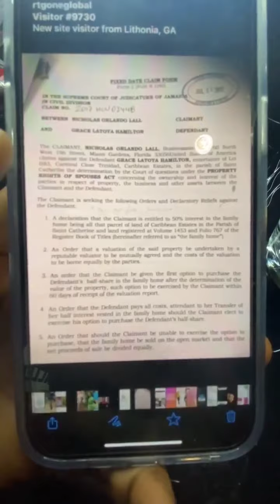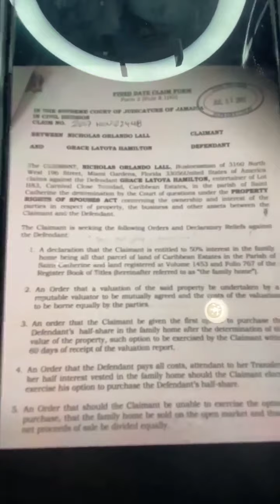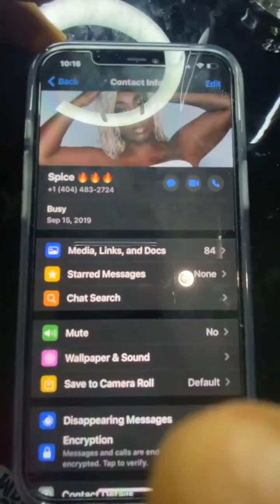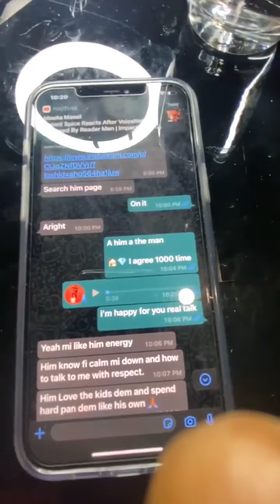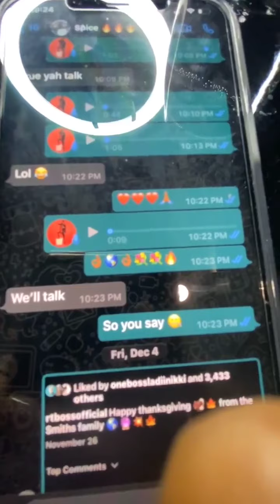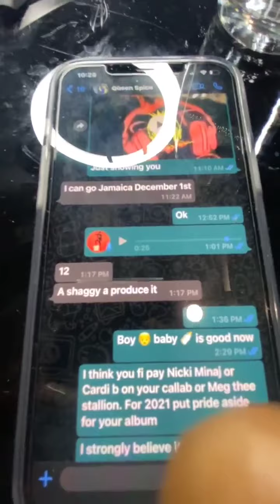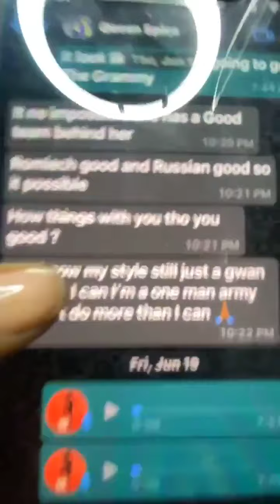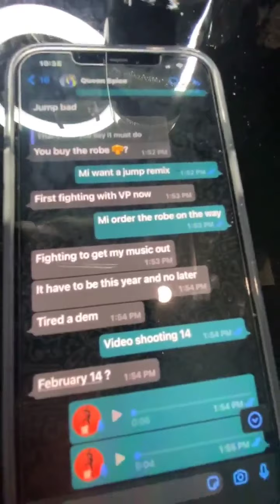RT Boss/ Spice reader man, reading out Spice file to get a buss.......